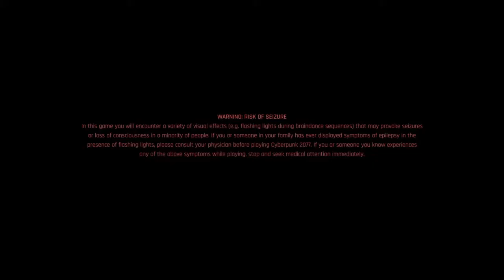Cyberpunk 2077 Part-1 Punjabi Gameplay